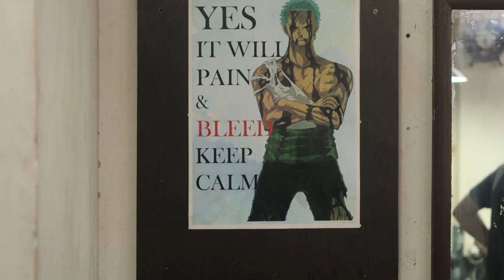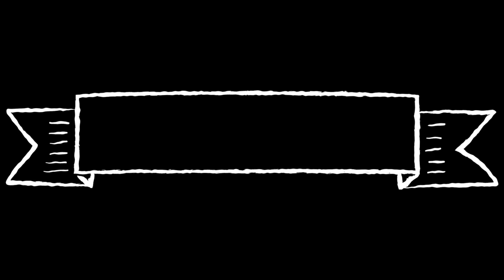It Pains me a lot || Pune Vlog Day 2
CAN I PLEASE GET 50 LIKES !! PLEASE !!

People worldwide have been curious to know about Decor Ideas. DIY's, Organization, Cleaning Tips,  Beauty & Fashion, Lifestyle, Shopping Hauls & Daily Vlogs so thought that would be great to share all these with you.

Hey TOSHIFAM, How you guys doing? Hope you all are well. Do let me know in comment Section, Whats up?
So In Today's vlog, I am sharing sister's sangeet part 2 and how we enjoyed it. Hope you will like it ...
Please let me know guys !!
Leave your valuable comments, I love to read them.